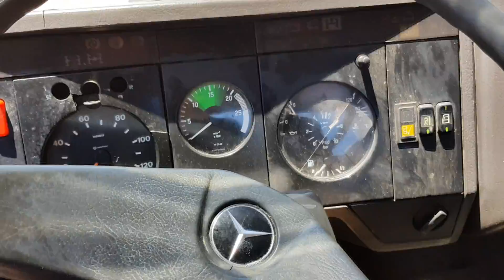TRUCK MERCEDES-BENZ SK1722 TIPPER AK 4X4 FIŠ TRUCKS SLOVENIA